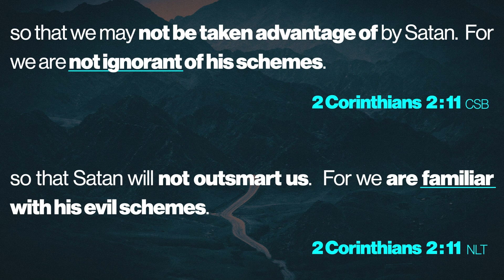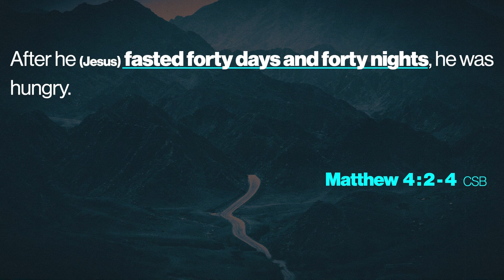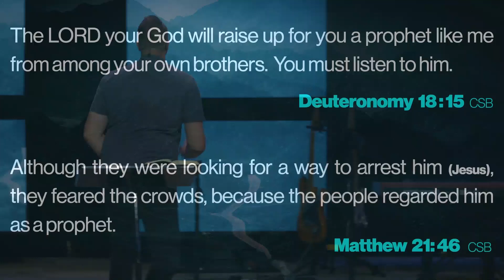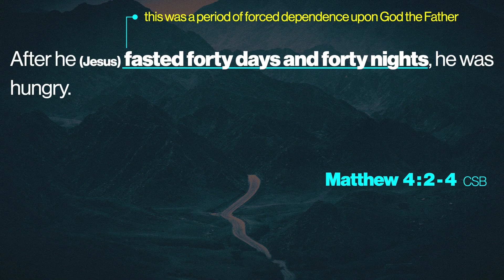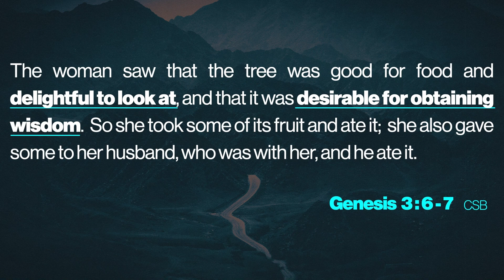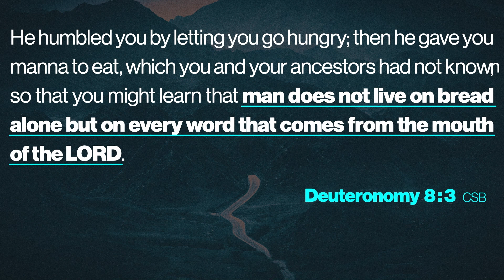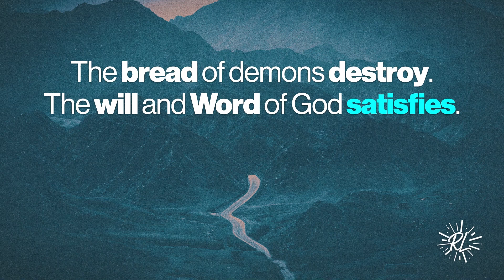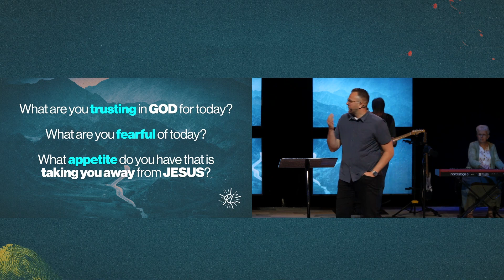Satisfy Your Soul: Fighting Temptation | Temptation: Week Two | Radiant Life Church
Jesus' response to temptation in the wilderness was rooted in Scripture, and this week, we talk about how important it is for us to do the same. Spiritual malnutrition is real, and it's crucial we feed our faith with the Word of God. We have to learn to combat our fleshly appetites by finding our identity in being children of God.

NEXT STEPS:
Join Us on Sunday at 9 am or 11 am:
Radiant Life Church

00:02:19 Spiritual Warfare

00:06:12 Matthew 4: The First Temptation

00:08:05 3 Temptations in the Wilderness

00:15:03 Why the New Testament Matters to the Jews

00:17:21 The Wilderness of Israel

00:20:52 Temptation of Our Appetites and Desires

00:27:03 Living on the Word of God

00:31:54 What Does It Look Like to Have Culture Dominate the Church?

00:32:21 The Challenge

00:34:09 What Are You Fearful of Today?